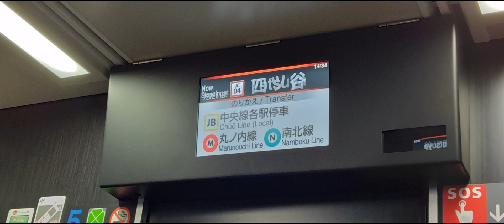サロE232-1中央特快高尾→東京(自動放送)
SARO E232-1 CHUO SPECIAL RAPID Takao to Tokyo

自動放送
Automated train announcements

収録2024年10月16日
Date of recording: October 16th, 2024

目次 / Index

0:00-0:38 行先案内 / Train Information
0:39  行先案内(車掌) / Train Information (by conductor)
1:19 行先案内 / Train Information
1:37  行先案内(車掌) / Train Information (by conductor)
1:50 次は西八王子 / Next Nishi-Hachioji
3:14 まもなく西八王子 / Arriving Nishi-Hachioji
3:32 次は八王子 / Next Hachioji
3:42 まもなく八王子 / Arriving Hachioji
4:19 次は豊田 / Next Toyoda
5:31 まもなく豊田 / Arriving Toyoda
5:49 次は日野 / Next Hino
5:58 まもなく日野 / Arriving Hino
6:13 次は立川 / Next Tachikawa
6:24 まもなく立川 / Arriving Tachikawa
7:20 次は国分寺 / Next Kokubunji
8:35 まもなく国分寺 / Arriving Kokubunji
9:20 次は三鷹 / Next Mitaka
9:50 まもなく三鷹 / Arriving Mitaka
10:35 次は中野 / Next Nakano
11:20 まもなく中野 / Arriving Nakano
11:57 次は新宿 / Next Shinjuku
11:27 まもなく新宿 / Arriving Shinjuku
14:24 次は四ツ谷 / Next Yotsuya
15:10 まもなく四ツ谷 / Arriving Yotsuya
15:50 次は御茶ノ水 / Next Ochinomizu
16:16 まもなく御茶ノ水 / Arriving Ochanomizu
16:51 次は神田 / Next Kanda
17:20 次は東京 / Arriving Tokyo

2024/10/16**'